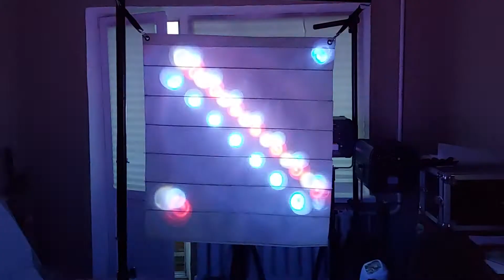ADJ PIXEL BOX